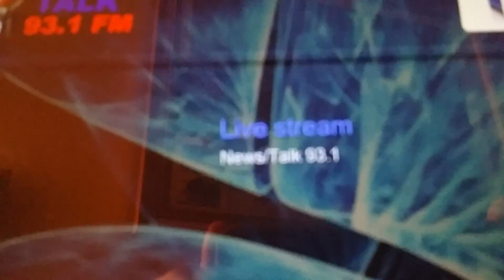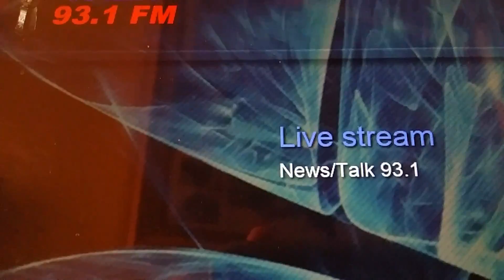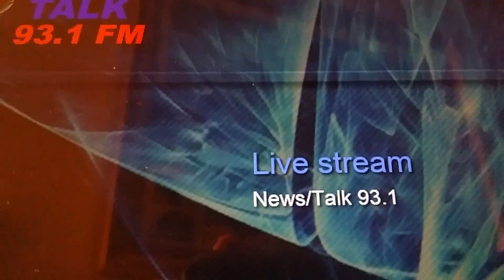Young Elvis,Banana Sandwiches & Redneck Hotel